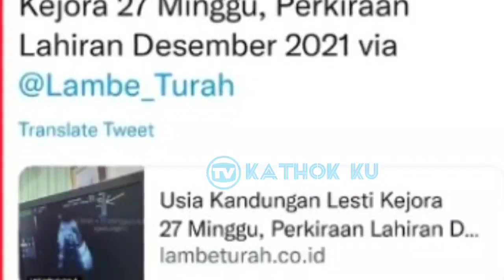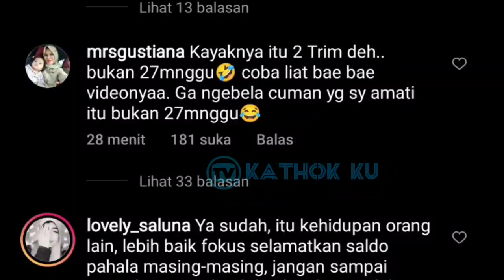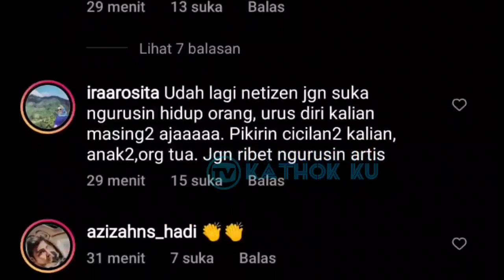MEMBESAR❗Usia Kandungan LESTi TERBONGKAR❗ Rizky Billar pun Ambil SiKAP❓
Jangan Lupa: _
Thankz!!..